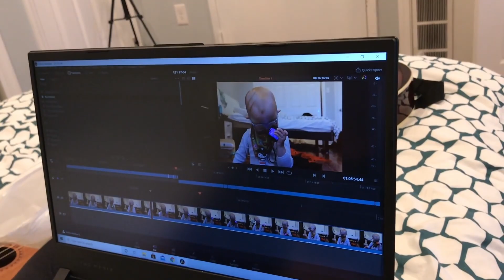The Pittsburgh Bed Time Stories - ep. 32 | The Girl from Ipanema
Danni Tjokko Happy Family Fun Time Power Jam Baaaand🎸

We're telling you all about Willow's doctor appointment, the editing of the video last night and birthdays.

Songs of the day:
- The Girl from Ipanema by Carlos Jobim
- Nei Sko by Spilverk þjóðanna